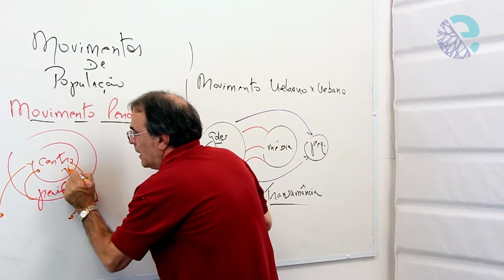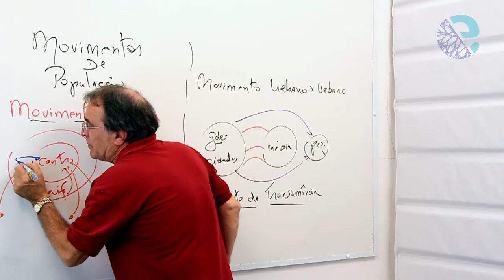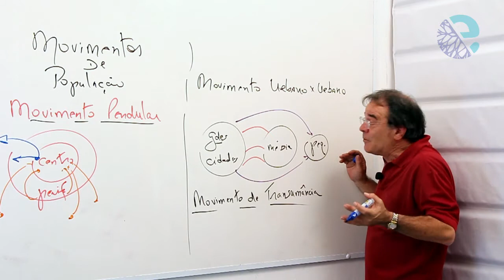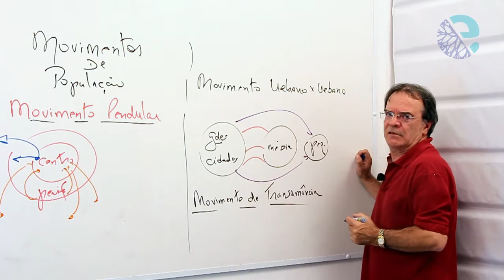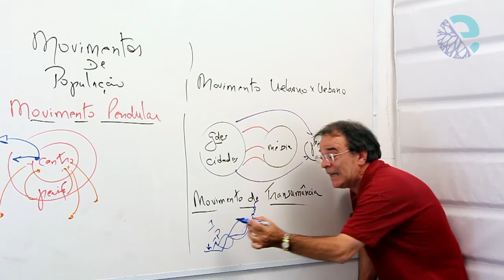Movimentos de população: movimento pendular